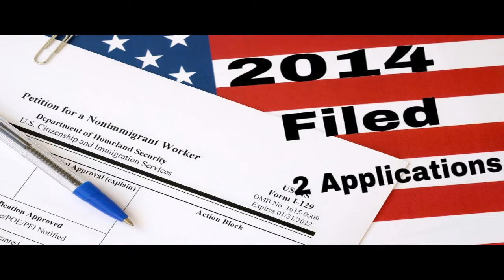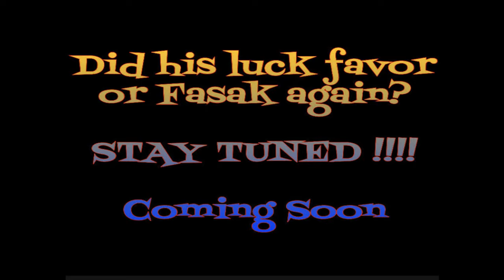Vasthaadu Naa Raaju (H1B) Preview, Funny Video on H1-B, వస్తాడు నా రాజు (H1B) ప్రివ్యూ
This video is a trailer of upcoming video - Vasthaadu Naa Raaju (H1B, H1, H1-B)

వస్తాడు నా రాజు (H1B) ప్రివ్యూ